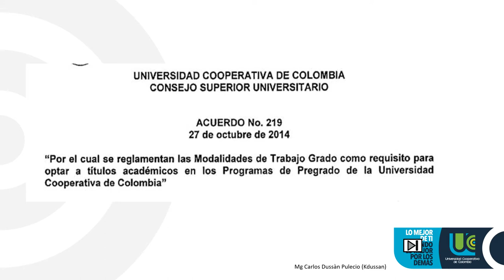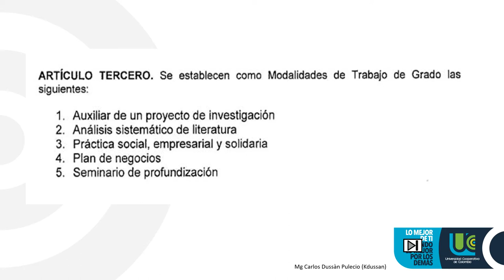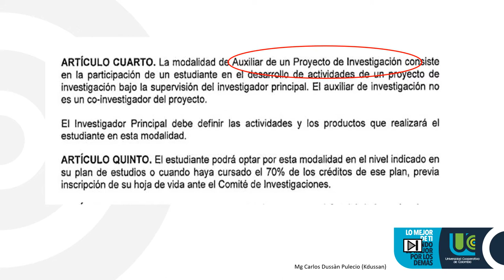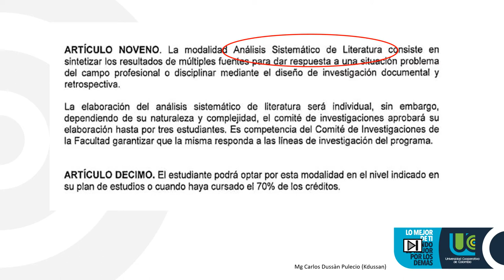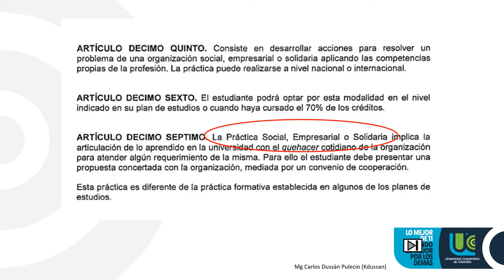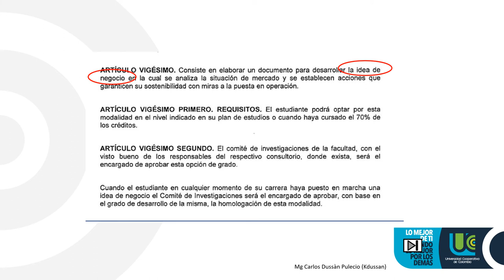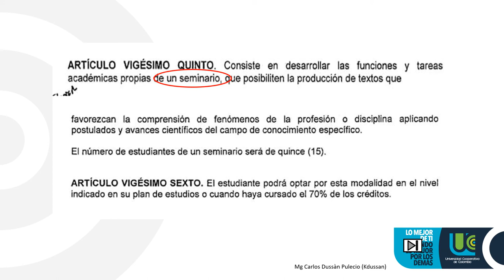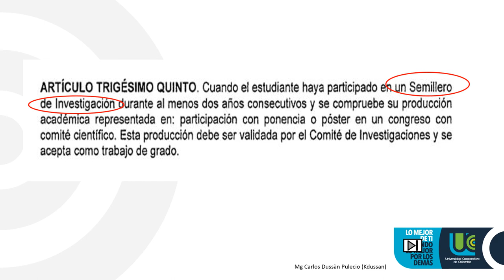Acuerdo 219 de 2014